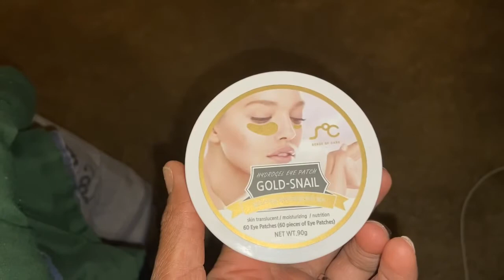My Day | A Nigerian American wife day| Clean with me 2021 |Shopping Day | The Outlet Shoppes Atlanta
My name is K Nkem Chuk
I’m an American married to an African King.
This channel we’ll be fun and a little of everything that’s me.
This week is how I normally spend my day off and I usually have more to do. I clean the common areas in my home twice a week. And the rest of my home once a week.

Salon information
Master Stylist Jessica

All Social Media @knkemchuk